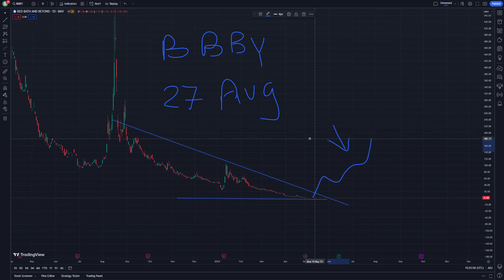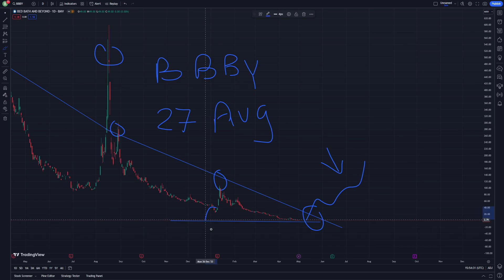BBBY Stock Price Prediction News Today 27 August - Bed Bath & Beyond